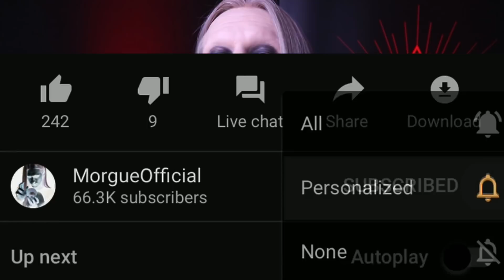How Black Holes PROVE YOU ARE A HOLOGRAM | WATCH This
What happens inside of a black hole? What ARE black holes? Can black holes prove the universe is a hologram? This idea is backed up by modern physics. Highly respected physicist Leonard Susskind explains that existence operates on the holographic principle which means that the universe is a holographic projection from a distant boundary.

When someone crosses the event horizon and falls into a black hole a "paradox" arises that can be explained by understanding how holograms work. Black holes hold the key to questions you may have wondered such as if reality is real, if we live in a simulation or exist in a dream. Is existence actually the inner holographic projection of a cosmic mind? Let's journey inside a black hole and discover the answer.

Ontological Mathematics Resources:

Ontological Mathematics: The Science of the Future by Morgue
Ontological Mathematics for the Curious by Dr. Cody Newman
More advanced work on Ontological Mathematics by Dr. Thomas Stark

BEST WAYS TO SUPPORT:
2.